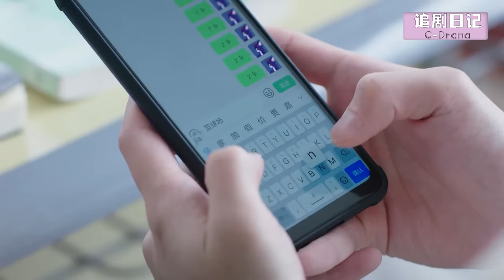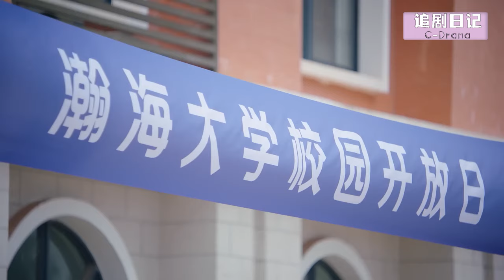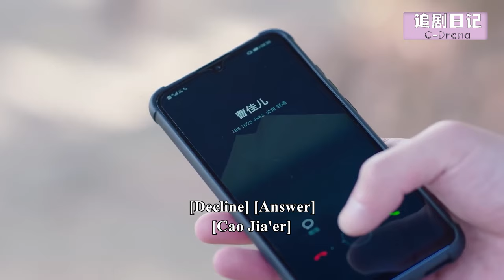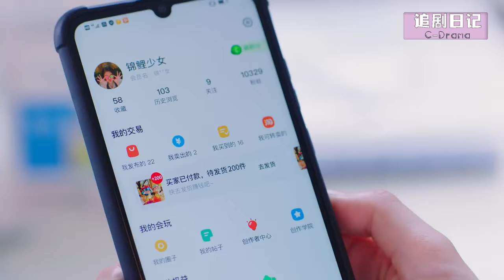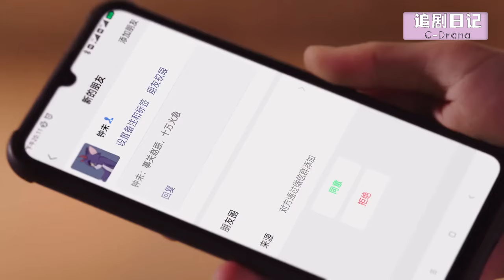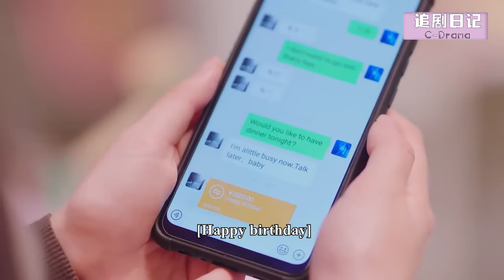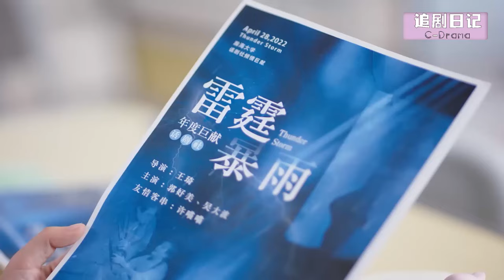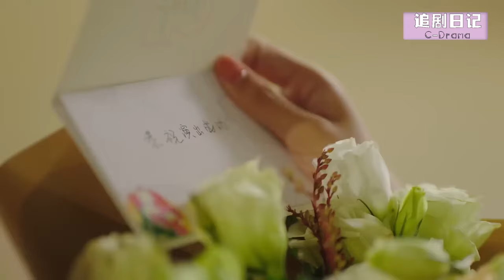【Full Movie】小三自以為全場最美，怎料妻子一身粉色包臀裙清純又性感，立馬艷壓小三🍔Chinese Television Dramas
【劇名】錦鯉是個技術活 JLSGJSHG